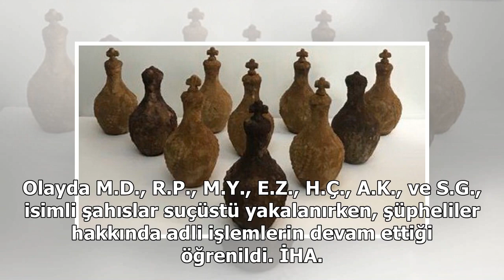2 bin yıllık ve değeri 1 milyon TL! 2 küp yılan zehri ele geçirildi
2 bin yıllık ve değeri 1 milyon TL! 2 küp yılan zehri ele geçirildi

Balıkesir İl Jandarma Komutanlığı ekipleri değeri 1 milyon TL olan ve 2 bin yıllık olduğu değerlendirilen tarihi eserleri ele geçirdi. Balıkesir İl Jandarma Komutanlığı ekiplerince, İstanbul’dan İzmir iline tarihi eser götürdükleri ve organize olarak...